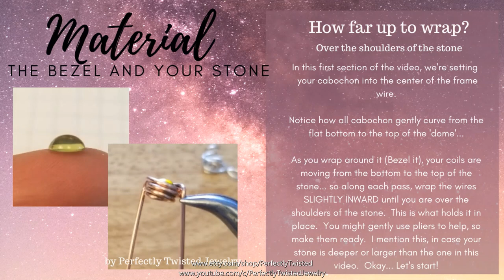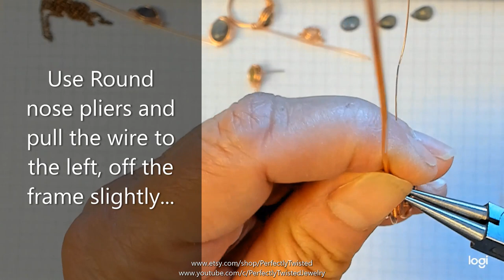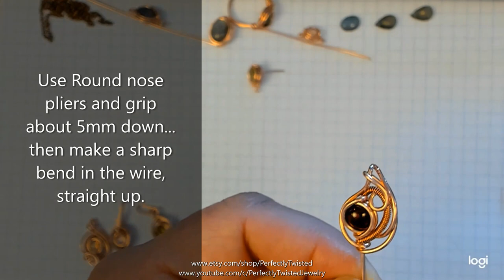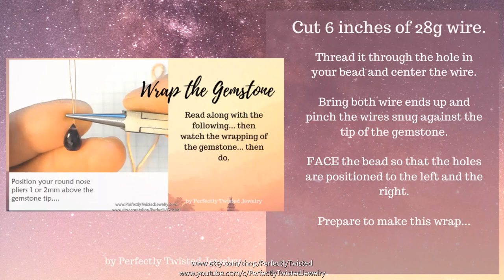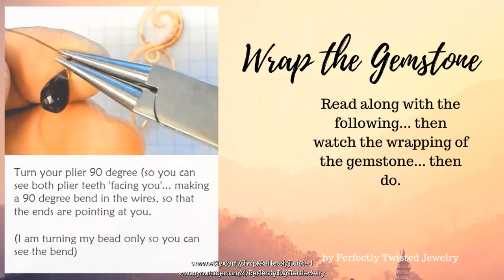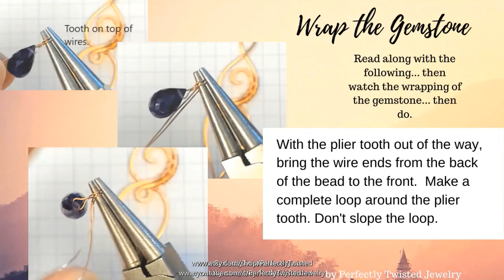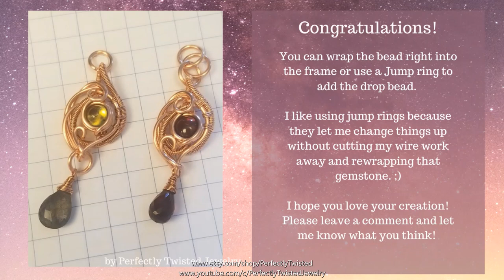MAKE IT! Wire Wrapping Tutorial - Galaxyz Eye, 1 Frame Wire Mini Cab Wire Wrapped, Weaved Pendant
This wrap, using 16 inches of 18 gauge frame wire is good for stones of 6mm to 10mm around and up to 4 to 5mm thick.   16 inches will give you plenty of wire to complete the pendant and use the scraps to make jump rings if you need to.

I give a long wire length because we are making tight bends and having extra length will make it easier to hold onto and give leverage for the bends.  If you are experienced and used to working tight curves or if your stone is the smaller 6mm size, feel free to start with 13 inches.

The final pendant in this video, using a 6mm round cabochon is
1 inch in length x .5 inches wide.
Adding jump rings and a bead drop, the whole thing is 2 inches long.

Tools at 0:04
Materials 0:06
Bezel Wrap starts at 0:43
Pendant wrap starts at 5:16
Drop bead wrap starts at 26:49

I sell my jewelry in my Etsy store along with some PDF wire weaving tutorials.  Thanks for your continued support!

Have fun!  It helps me grow and be able to continue making free videos for us!  Many smiles, many thanks.

Wire Wrapping Tutorial - Galaxyz Eye, One Wire Mini Cabochon Wire Wrapped Pendant

Learn to create beautiful, easy, wire-wrapped jewelry, using traditional jewelry-making techniques and tools with Perfectly Twisted Jewelry!  Wire Wrapping and Wire Weaving Tutorials, Bead and Wire Tutorials, Beaded Jewelry